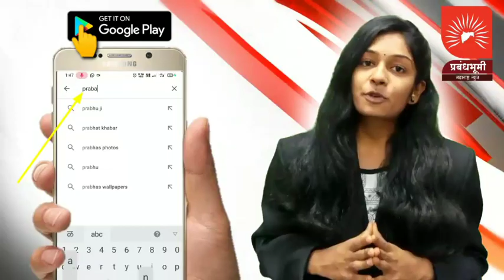चांदवड - शेतकऱ्याने बनवले कमी खर्चात मल्चिंग पेपर टाकण्यासाठी यंत्र, शेतकऱ्याचे सगळीकडे कौतुक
Follow Us,

मो.9130998291 (whatsapp)